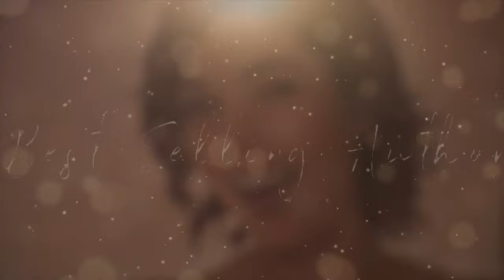LAW OF ATTRACTION & BRAIN REWIRING WITH BOB DOYLE (FROM THE SECRET) | Emma Mumford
I am so thrilled to have The Secret's Bob Doyle back on my YouTube channel for a podcast interview this time. In this interview, Bob & I share with you...
▪️ The real secret to the Law of Attraction
▪️ How to rewire our limiting beliefs and fears through the power of neuroplasticity
▪️ Where so many people go wrong with manifestation

👚 Shop my NEW Manifestation Clothing (Sweats, T-Shirts & Tote Until the 21st April 2022)

💖 My NEW 'Law of Attraction Basics' Bundle is here (perfect for anyone who is just starting on this journey)

👑 Welcome Spiritual Queen! I’m Emma the UK's leading Law of Attraction expert. I'm an award-winning life coach & mentor, Law of Attraction YouTuber, speaker, podcast host & 2x bestselling author 👑